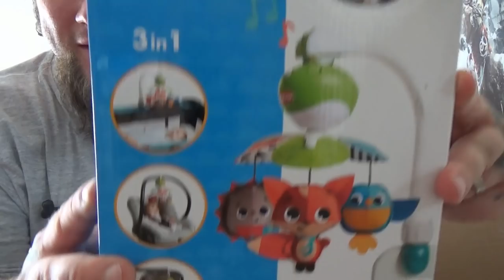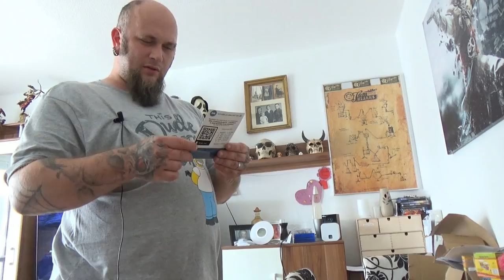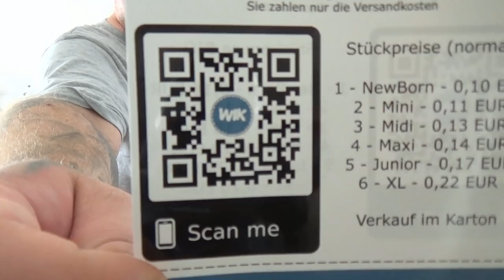Baby Shopping Tour | Frauchen ist voll überrascht sie wusste von NICHTS :)